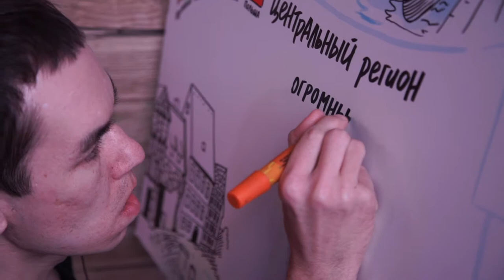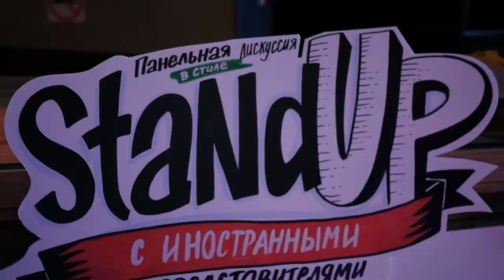Avis Budget Road Strories short